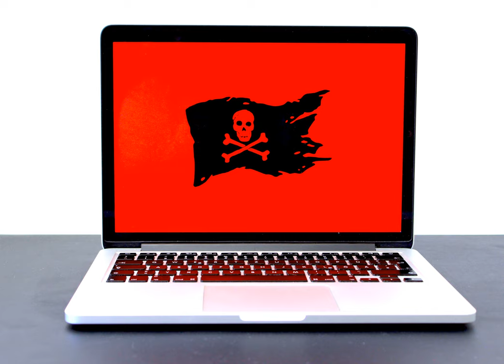malware - Is it dangerous to pass documents from an old infected laptop to a new one?